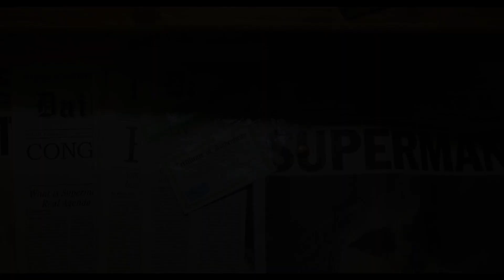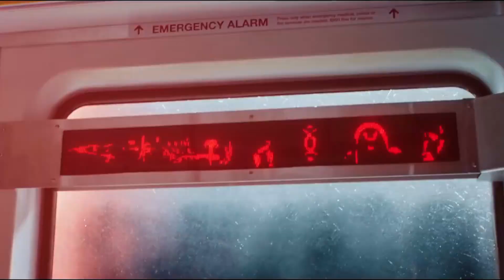Shazam! The Fury of the Gods Review The Good, The Bad, and The Hilarious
The Good, The Bad, and The Hilarious Shazam! The Fury of the Gods
Shazam! Fury of the Gods is a 2023 American superhero film based on the DC Comics character Shazam. Produced by New Line Cinema, DC Studios, the Safran Company, and distributed by Warner Bros. Pictures, it is the sequel to Shazam! (2019) and the 12th installment in the DC Extended Universe (DCEU). The film was directed by David F. Sandberg and written by Henry Gayden and Chris Morgan, and stars Zachary Levi, Asher Angel, Jack Dylan Grazer, Rachel Zegler, Adam Brody, Ross Butler, Meagan Good, Lucy Liu, Djimon Hounsou and Helen Mirren. In the film, Billy Batson / Shazam and his foster siblings fight the Daughters of Atlas.

A sequel to Shazam! began development shortly after that film's release in April 2019, with Gayden returning as writer. Sandberg and Levi (Shazam) were also set to return by that December. The title and rest of the returning cast were confirmed in August 2020, with Zegler, Mirren and Liu cast as the daughters of Atlas in early 2021. Filming began that May in Atlanta, Georgia, and concluded in August.

Shazam! Fury of the Gods premiered at the Fox Village Theater in the Westwood neighborhood of Los Angeles on March 14, 2023, and was theatrically released in the United States on March 17. The film received mixed reviews from critics.
Flick Mythology is a web channel intended to promote cinema through films review, interviews, discussions, video essays and analytical compilations. It is intended primarily for the purpose of encouraging informed discussions, criticism and review of cinema and towards such purpose the programs use short extracts of cinematograph films, sounds recording and photographic works. These clips and extracts are of a minimal nature and the use is not intended to interfere in any manner with their commercial exploitation of the compete work by the owners of the copyright. The use of works are in compliance with the fair dealing exception provided under Sec.